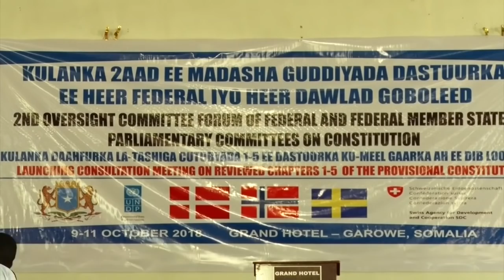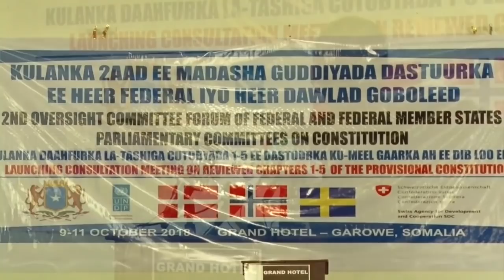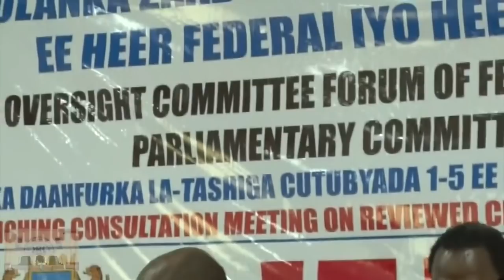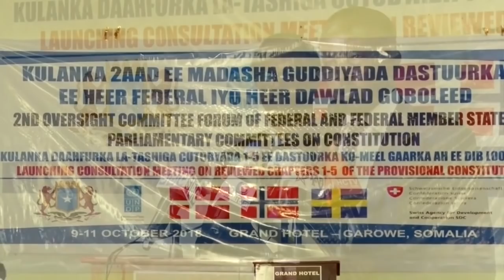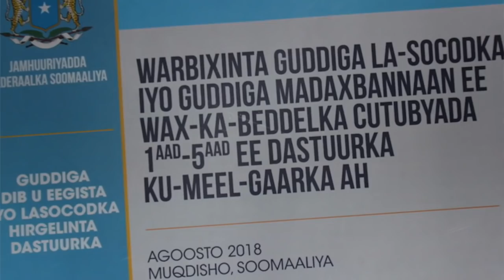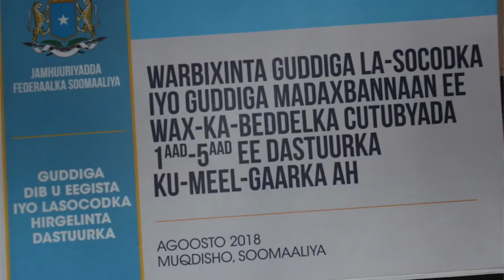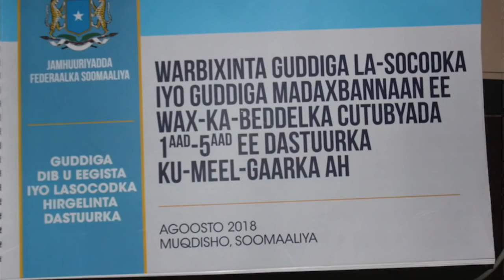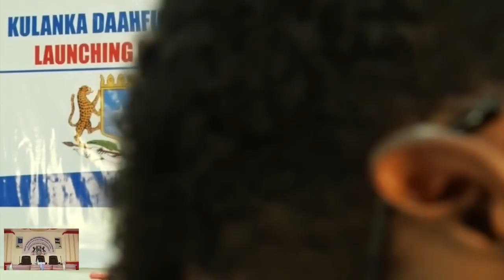Wajigii 2aad ee Guddiyada Dastuurka ee Madaxabanan DFS & Dowlad Gobleedyada oo ka furmay Garowe